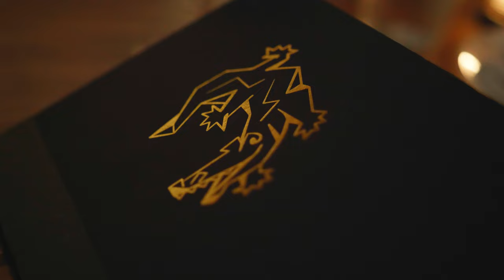TOTL x ALLIGATOR PEAR ft. Nikki Kennedy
Alligator Pear is a New York dinning establishment, with allot of colorful meals and drinks, watch a our very own Nikki Kennedy indulge herself in this fine one of a kind dining experience.